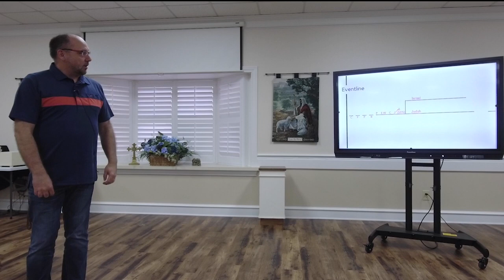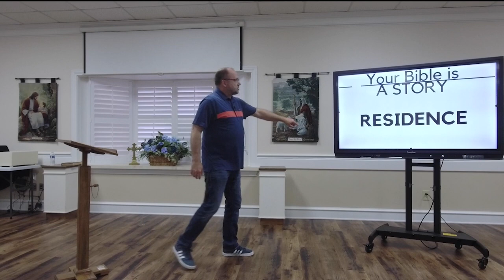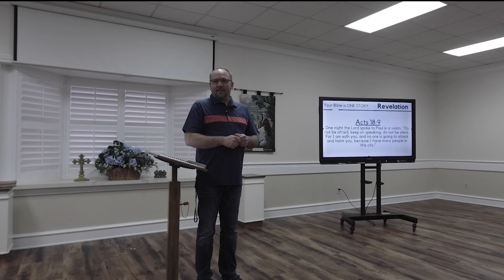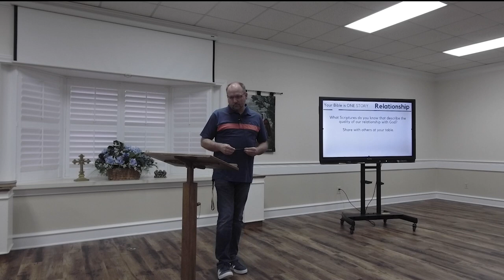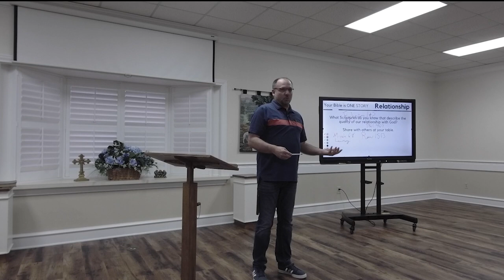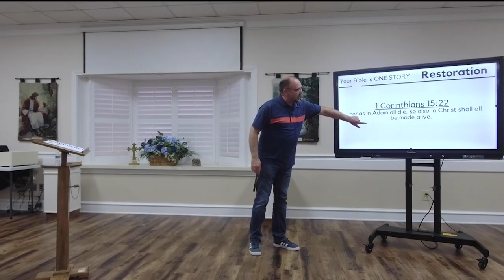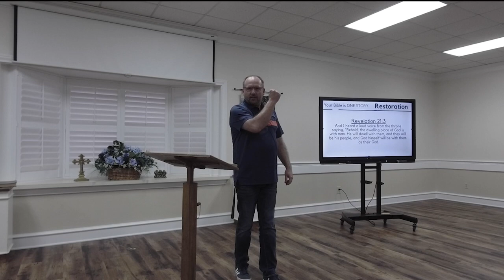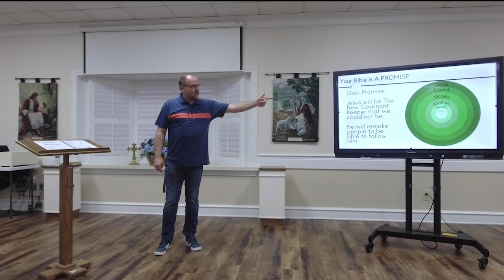Eat Your Bible 2: 1 God, 4 Reasons, 6 Promises, 7 Genres, All People